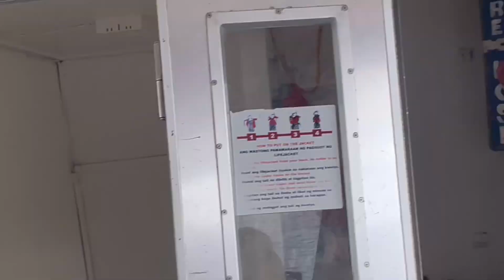Ferry from Negros to Cebu Philippines!!!🏖️🏝️🏖️🏝️